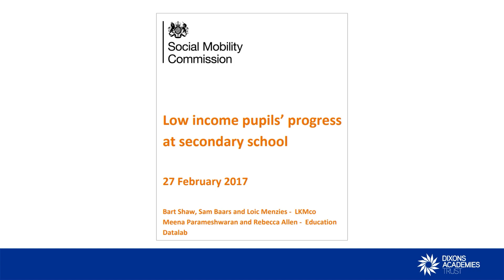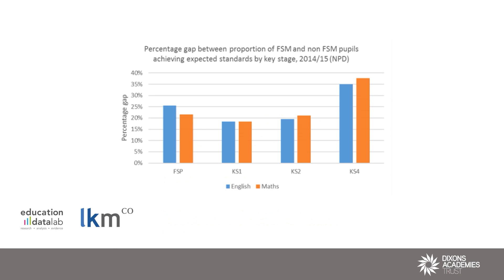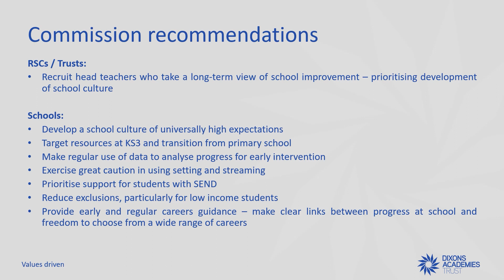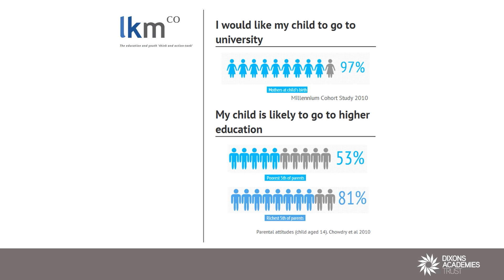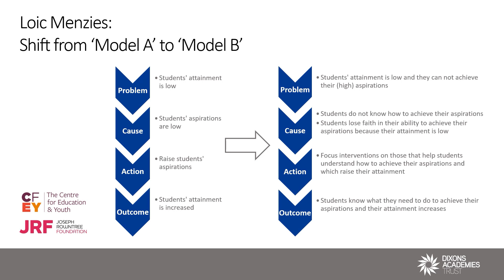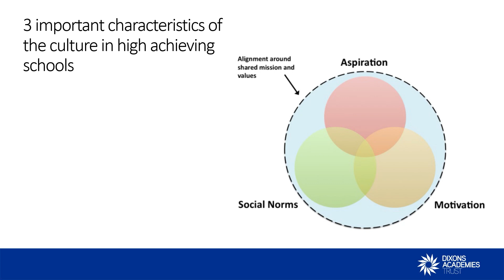Mission Map - social mobility / aspiration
One of the great injustices of the British education system is that pupils from low income backgrounds are less likely to make good progress at school compared to pupils from better off families.  In this episode, Executive Director Luke Sparkes explores how school culture challenges this.

Social Mobility Commission
Low income pupils’ progress at secondary school, February 2017

Loic Menzies
Educational aspirations: How English schools can work with parents to keep them on track, January 2013